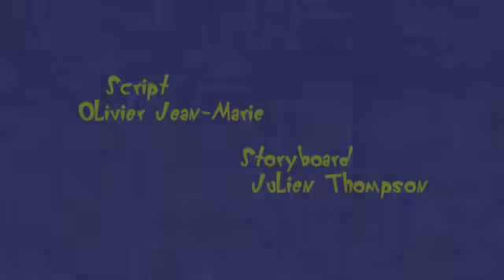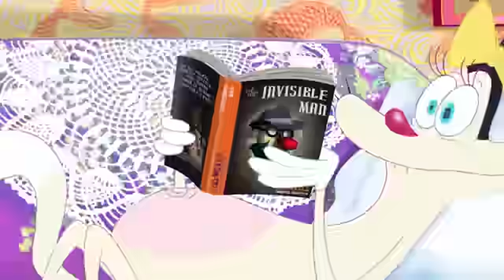हिंदी Oggy and the Cockroaches In Hindi 2021 | Oggy and the Cockroaches In Hindi New Episode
session 7,